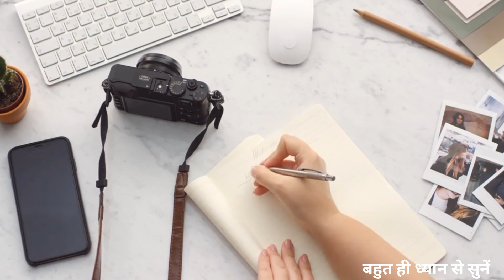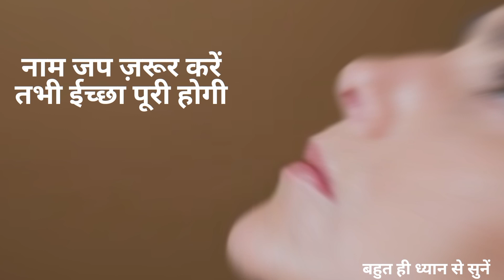काली मिर्च यहां फेक दे पैसा खुद चलकर आयेगा//bageshwar dham live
काली मिर्च यहां फेक दे पैसा खुद चलकर आयेगा//bageshwar dham live bageshwar​dham​ DivyaDarbar​​